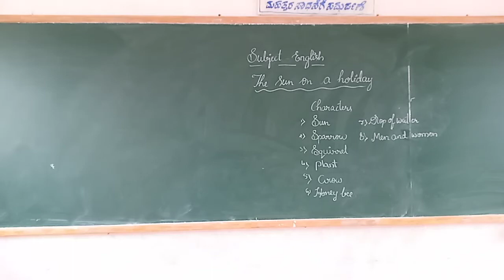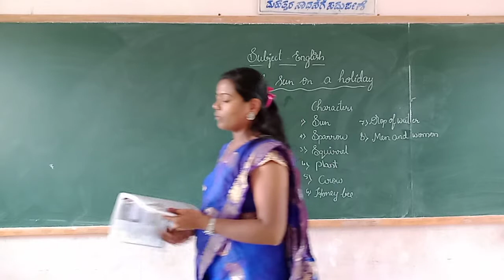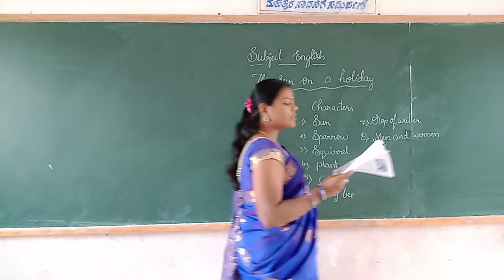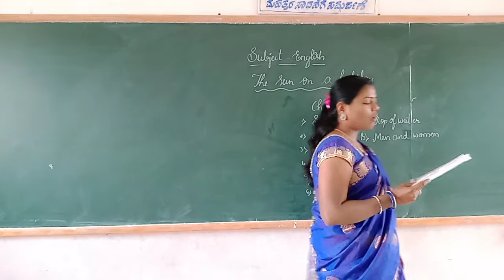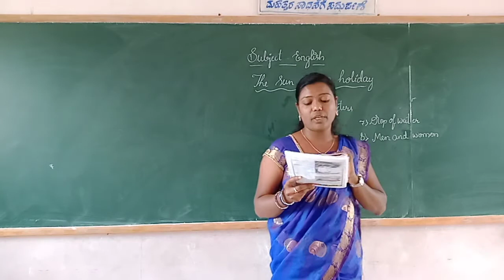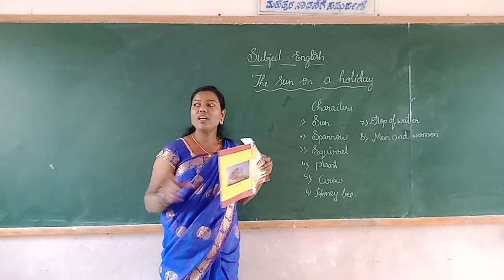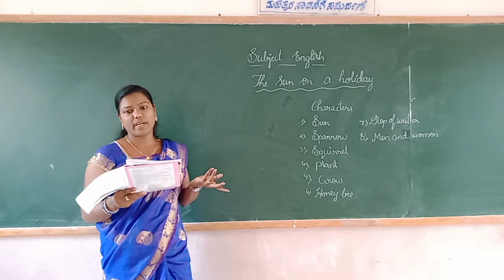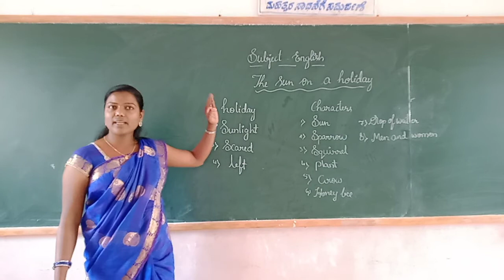3rd English The sun on a holiday Class by Shwetha L M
3rd English The sun on a holiday Class by Shwetha L M